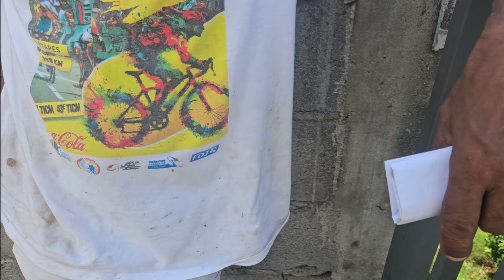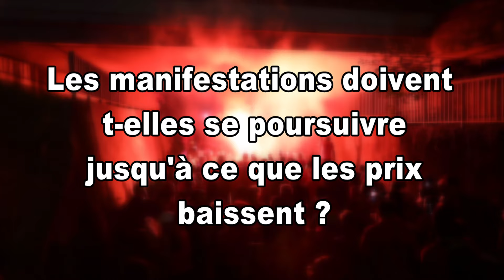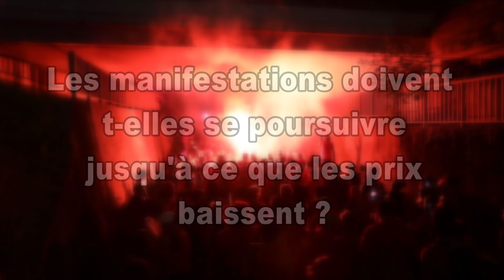VIE CHÈRE : Les manifestations doivent telles se poursuivre jusqu'à ce que les prix baissent ?